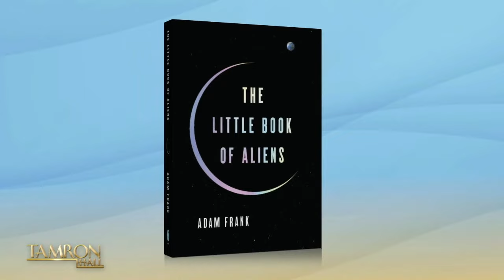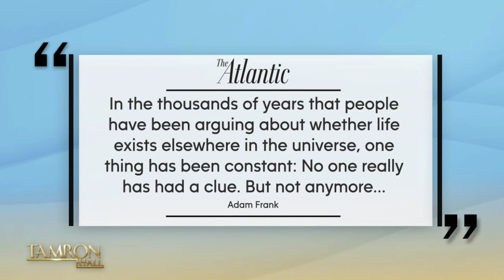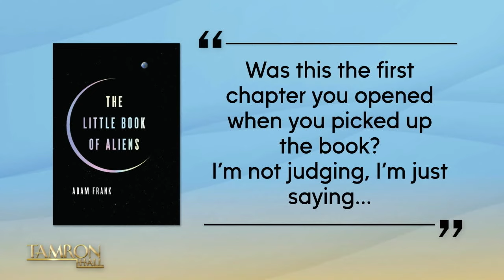Astrophysicist Adam Frank Says We’re On the Brink of Proving Aliens Exist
Tamron pulls back the curtain on UFO stories that have made international headlines and hears first-person encounters with the unknown that made it all the way to Congress in our episode titled, “Conspiracy or Truth? Recent UFO Headlines.” Astrophysicist Adam Frank tells Tamron about his book “The Little Book of Aliens” and researchers being on the brink of proving aliens exist. TamFam, this is an episode you will never forget.